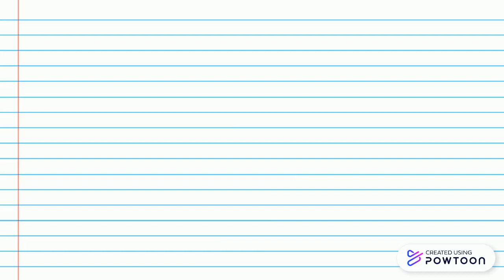Joseph part 3 - 2